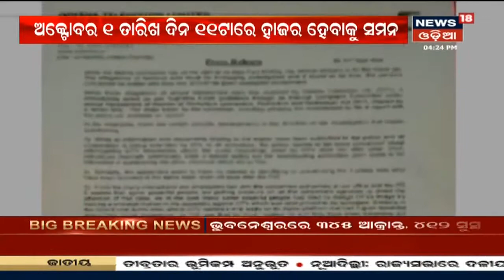Sept. 30 ପର୍ଯ୍ୟନ୍ତ ଚାଲିବ +2 ପ୍ରଥମ ପର୍ଯ୍ୟାୟ ନାମଲେଖା, ପୂର୍ବରୁ 26 ତାରିଖ ଯାଏ ଥିଲା +2 ନାମଲେଖା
ବଢ଼ିଲା +2 ପ୍ରଥମ ପର୍ଯ୍ୟାୟର ନାମଲେଖା ଅବଧି, Sept. 30 ପର୍ଯ୍ୟନ୍ତ ଚାଲିବ +2 ନାମଲେଖା | Directorate of Higher Secondary Education ପକ୍ଷରୁ ପ୍ରକାଶ ପାଇଲା ବିଜ୍ଞପ୍ତି | 22nd Sept 2020
#+2 #+2Admission